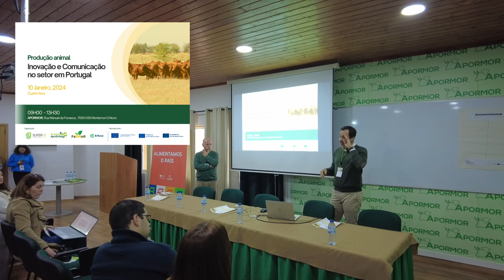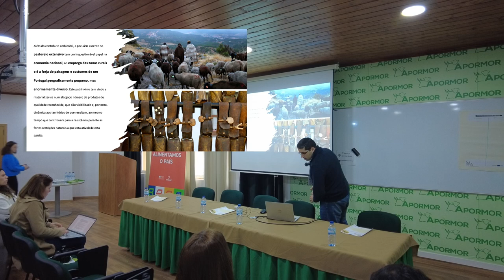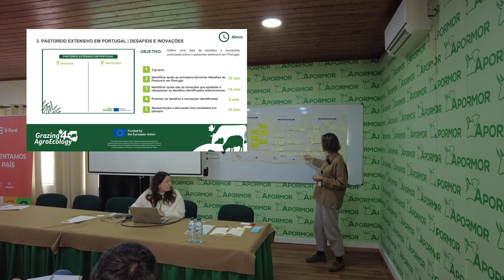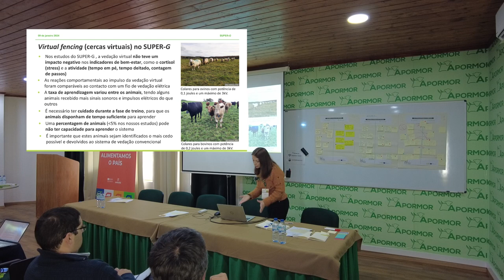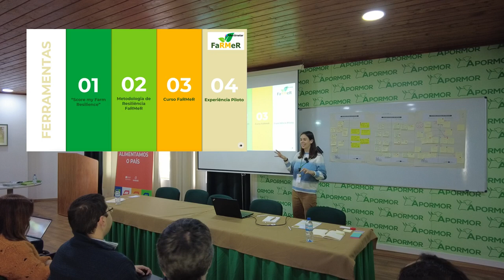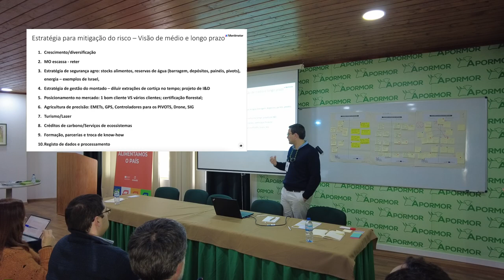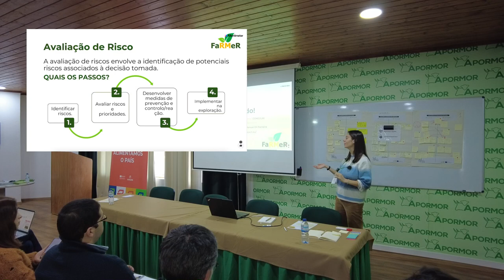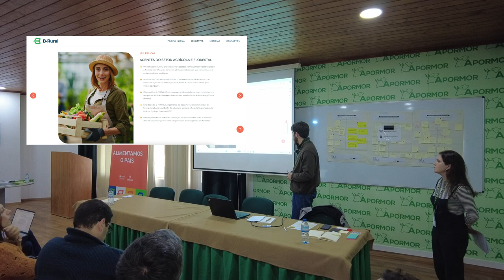Workshop Animal Production - Innovation and Communication in Portugal - SUPER-G Virtual Fencing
Watch the SUPER-G Workshop on Animal Production - Innovation and Communication in Portugal and get to know Super-G case study on Virtual Fencing.